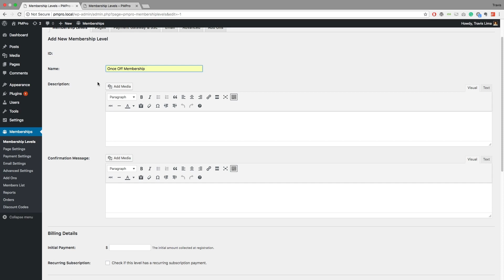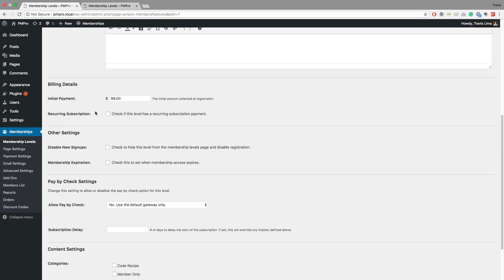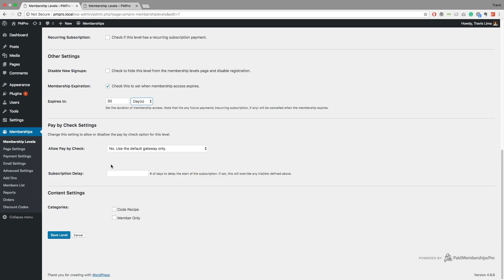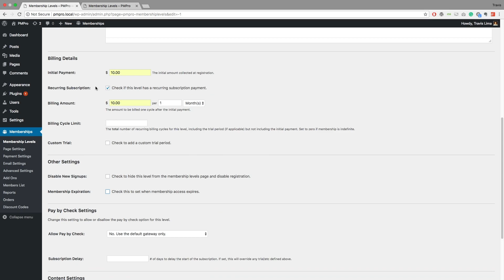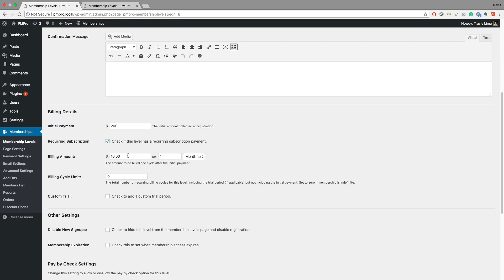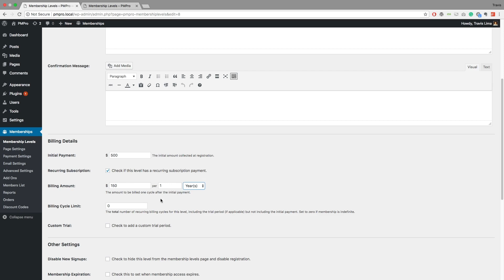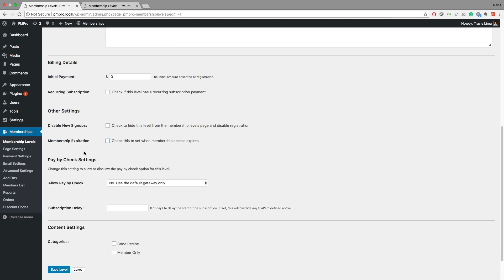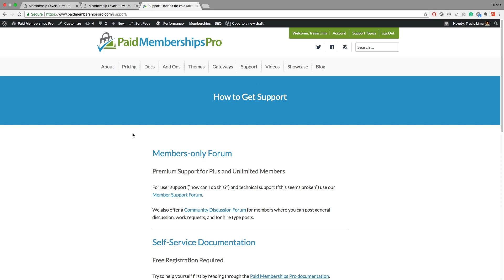How to Set Up Your Membership Pricing with Paid Memberships Pro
There are a few ways you can set up your Pricing Structure, using Paid Memberships Pro, watch me as I demonstrate how to set up a few scenarios in this video!

Get Paid with Paid Memberships Pro — The Most Complete Membership Solution for Your WordPress Site.

- 50,000+ active installations
- 6 top payment gateway integrations
- 75+ Add Ons to extend your membership site.

Paid Memberships Pro is 100% GPL and available for free from the WordPress repository or on our website. The plugin adds a new revenue source to your WordPress-powered website with extensive features for level setup, pricing, restricting content and membership benefits. Your members can complete checkout and update their billing information directly on your site.

The full version of the plugin is offered with no restrictions or additional licenses required. It’s flexible enough to fit the needs of almost all membership-based companies and organizations and includes extensive hooks, filters, and recipes allowing developers to tailor it to your specific needs.

for documentation and support.